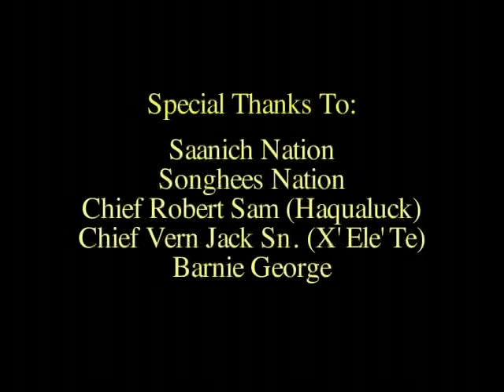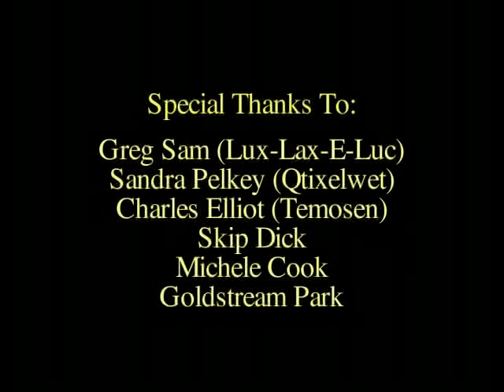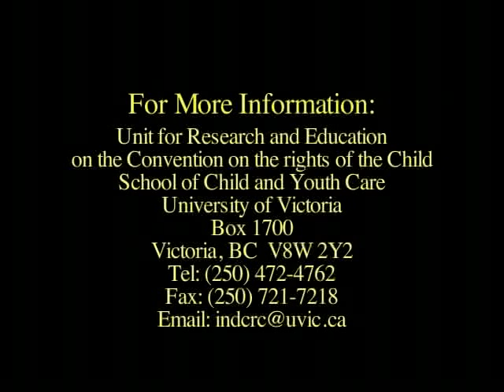ECHOING OF THE ELDERS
Echoing of the Elders: Teachings for Coast Salish Youth introduces the voices of traditionally trained Elders, Chiefs and youth in and around Victoria, BC, Canada.  In many Salish communities, the relationship between the young people and the Elders has eroded and it is time to echo the teachings of the old people, our ancestors. Echoing of the Elders offers a way of transforming those changes in directions that foster and encourage a flow of teachings to the youth, while honouring the teachers - the Elders. (2000, 42 minutes)
Directed by Dale Hildebrand
Produced by Dr. Philip Cook, Bill White - Xelimuxw/Kasalid (Coast Salish), and Dr. Natasha Blanchet-Cohen
International Institute for Child Rights and Development